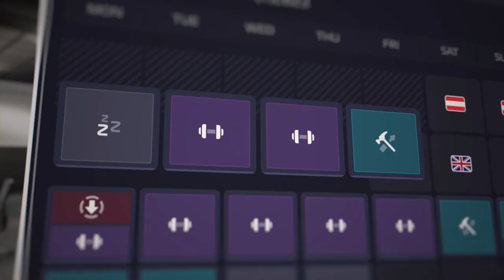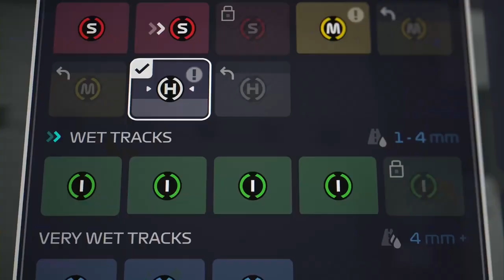F1 Manager 2023 Trailer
Developer: Frontier Developments plc
Mode: Single-player video game
Publisher: Frontier Developments plc
Genres: Simulation Video Game, Sports Video Game, Strategy Video Game, Simulation Game, Strategy
Series: F1 Manager